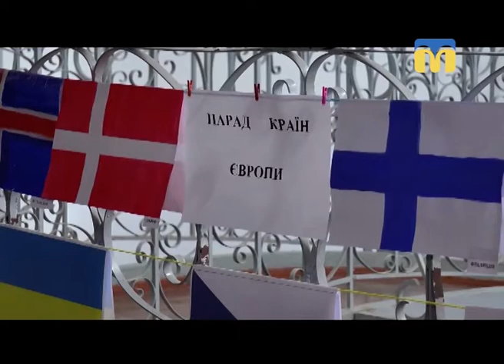18.05.2018. Новини. 13:30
Інформаційна картина дня (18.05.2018) поглядом кореспондентів телеканалу “Миколаїв” (випуск новин — 13:30):
-  виділення із бюджету грошей на ремонт аварійного колектору;
- дорожньо-транспортна пригода в Кривоозерському районі;
- Міжнародний театральний фестиваль “Мельпомена Таврії”;
- День Європи у Миколаївській загальноосвітній школі № 64.